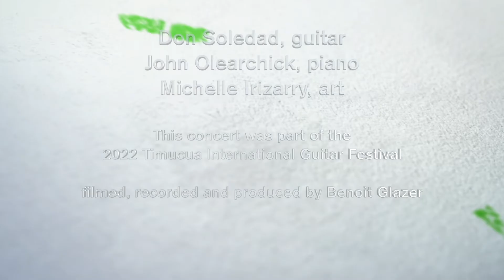Promo Video 'Spain Infinitus' Timucua Arts Orlando 08/26/22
Don Soledad and John Olearchick presents 'Spain Infinitus' An homage to jazz pianist Michel Camilo and flamenco guitarist Tomatito's duo albums; Spain, Spain Again and Spain Forever.